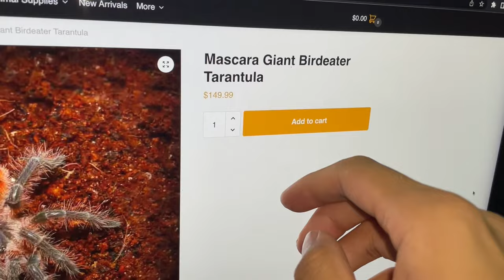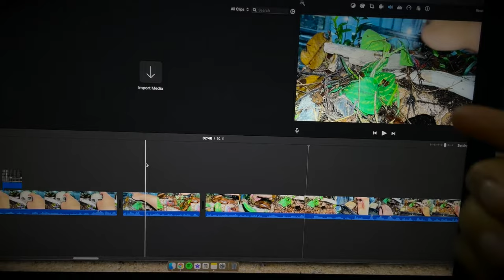Expensive tarantula #1 ~ I had a VERY ITCHY sleepless night ..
2nd channel :
~ Beyond the Lair

Species :
Pamphobeteus sp. "Mascara"
(Mascara Giant Birdeater)